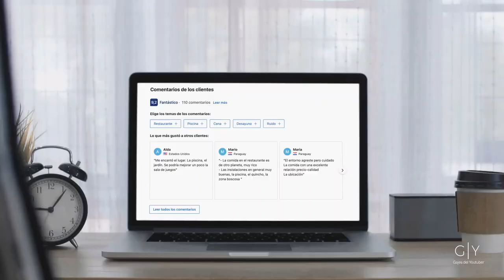Alta Gracia Parque Hotel en Caacupé | Gajes del Youtuber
El Hotel Alta gracia es un Hotel 5 estrellas ubicado a la entrada misma de la ciudad de Caacupé, sobre la Ruta 2, en el mismo predio de lo que hace más 30 años era el emblemático Parque Anka.

Sigue a...

KOKE